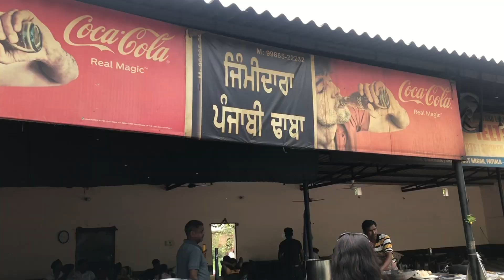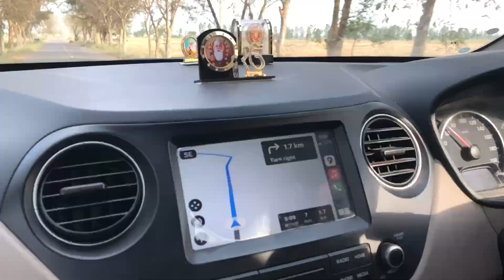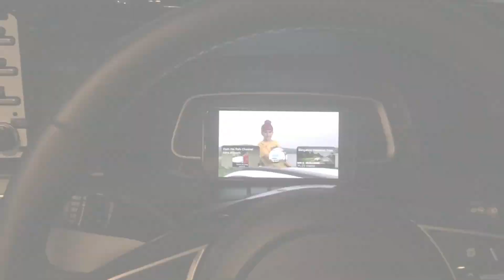Non Water Rides Dhillon Fun World Birthday Special | Patiala Fun World | Celebrations and Fun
Today, we are at Dillon Fun World in Patiala, where we made the most of the empty park by hitting all the water rides followed by the non-water rides

If you missed it, catch up on our previous vlog.

The water rides were a blast, with everyone thoroughly enjoying themselves.

Now, let's switch gears and check out some of the non-water rides available at the park.

Truth be told, while the water rides stole the show, the non-water rides were mainly aimed at kids.

They were more enjoyable in a big group like ours, adding to the fun atmosphere.

After all the excitement, hunger struck, leading us to a nearby roadside dhabha.

Dhabas have been a part of Indian culture since the 1920s, providing shelter and delicious food to travelers.

With its rustic charm and inviting ambiance, this dhabha served up bold flavors, fresh ingredients, and hearty portions.

We had a fantastic time indulging in the local cuisine.

Following our meal, we headed home to celebrate my birthday with the loved ones, capping off a day filled with laughter and enjoyment.

We hope you've enjoyed following along as much as we've enjoyed sharing our adventures with you!

Link to all Our Playlist Baby steps to Road Tripping

If you're interested in the following topics, you'll find numerous videos on our YouTube channel:

Exploring the Best Day Trip Destinations Near Bangalore
Unmissable Places to Visit Near Bangalore in 2021
Hidden Gems: Lesser-Known Tourist Spots Near Bangalore
Scenic Day Trips from Bangalore by Car
Epic Kia Sonet Adventures Starting from Bangalore
Discovering the Ideal Day Trip Destinations Around Bangalore
Must-Visit Places within 100km of Bangalore

Hum Hai Rahi